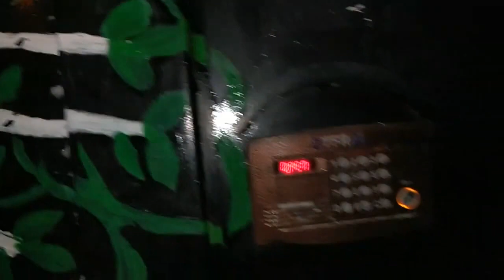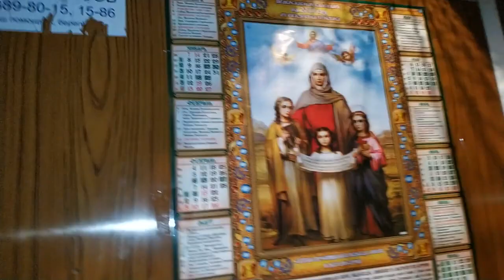Наш Новогодний подъезд ♥ Декор подъезда к Новому Году ♥ Mila Balitskaya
Живет в нашем подъезде соседка - затейница с неиссякаемой фантазией и постоянным желанием улучшать и украшать мир вокруг. Делитесь в комментариях, у кого есть такие знакомые! Пожелаем им вдохновения в Новом Году ♥♥♥ А еще  - побольше почитателей и поменьше вредителей... Всех с наступающим!!!